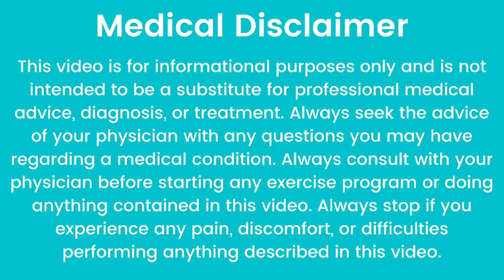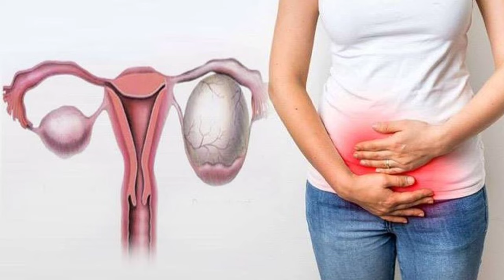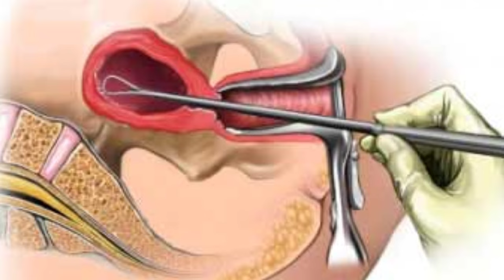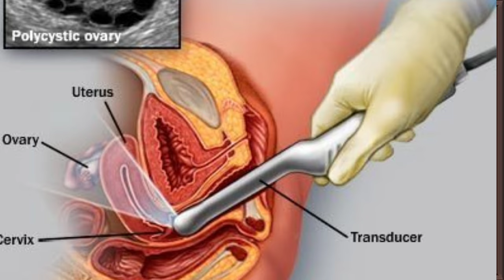Bulky🤰Uterus.Uterus Me Sujan Ke Karan Lakshan aur upay.बच्चेदानी की सूजन कैसे ठीक करें.Dr.Babita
Bulky🤰Uterus.Uterus Me Sujan Ke Karan Lakshan aur upay.बच्चेदानी की सूजन कैसे ठीक करें.Dr.Babita Rathore

 hello friends aaj kis video mein Humne Uterus mein swelling Ke Karan Lakshan aur upay ke bare mein baat ki hai. Jab Bhi Ek female ko Uterus mein swelling a Jaati Hai Ya balki uterus Ho Jaati Hai. To balki uterus ke kya Lakshan hote hain ISI ke bare mein video mein detail mein baat ki hai. Balki uterus hone ke kya reasons hote hain kya Lakshan Dikhai Dete Hain aur Aisi condition Mein Ham Kya treatment karvayen. Balki uterus ka pata karne ke liye kaun se test karvana jaruri hai. Jab Bhi Ek Mahila ko bacchadani Mein Sujan a Jaati Hai To कौन-कौन se Lakshan Dikhai Dete Hain. Ine Sabhi topic ke bare mein video mein detail mein baat ki gai hai to video ko pura Dekhen dhanyvad.बच्चेदानी में सूजन के कारण लक्षण और उपाय,बच्चेदानी की सूजन को कैसे ठीक करें,बच्चेदानी में सूजन के लक्षण,गर्भाशय में सूजन के कारण और उपाय,पेट के निचले हिस्से में दर्द होना किस बात का संकेत है,पेट दर्द को कैसे ठीक करें,पेट दर्द की दवाई,पेट दर्द की जांच,Dr Babita Rathore,kamjor uterus,कमजोर बच्चादानी,कमजोर बच्चेदानी के लक्षण

Video link